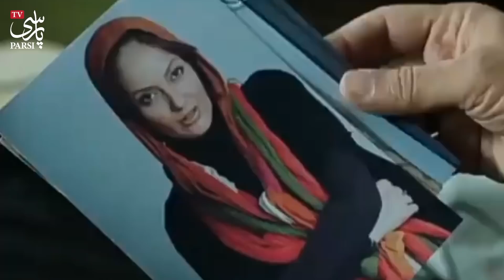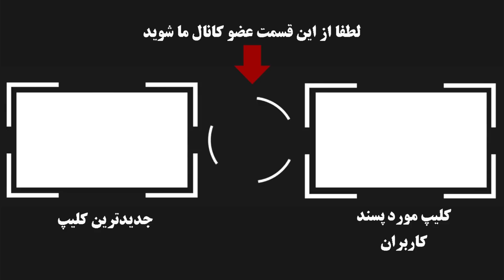پشت پرده حذف پانته آ بهرام و دیگر بازیگران از سریال گیسو - عاشقانه 2